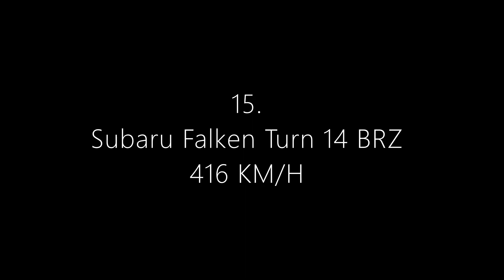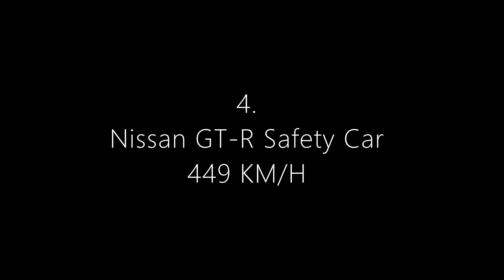MY TOP 21 FASTEST CARS | Gran Turismo Sport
These are my Top 21 Fastest Cars of GT Sport
All these cars reach 400 km/h minimum.

Milan Langer